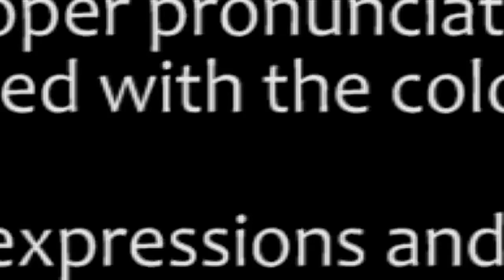S07737 EXPRESSING AN OPINION